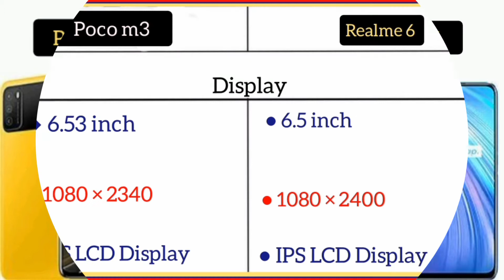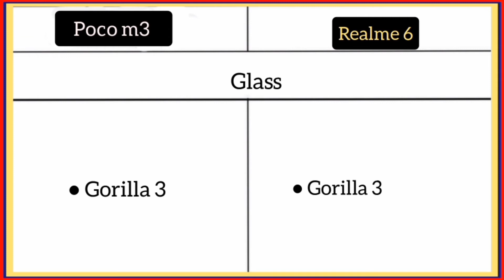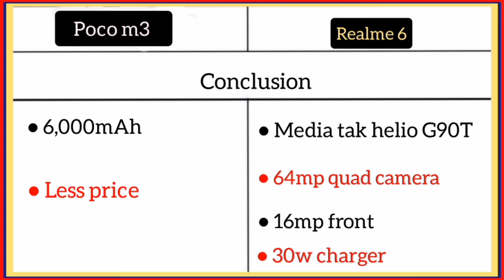Poco m3 Vs Realme 6